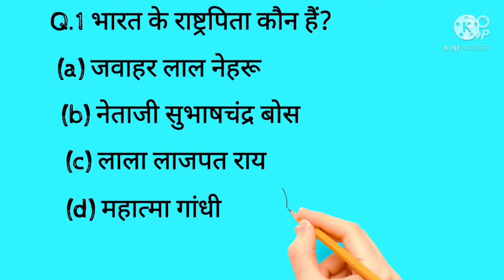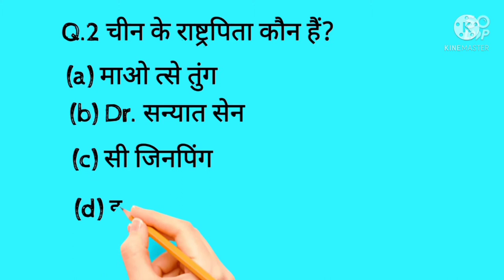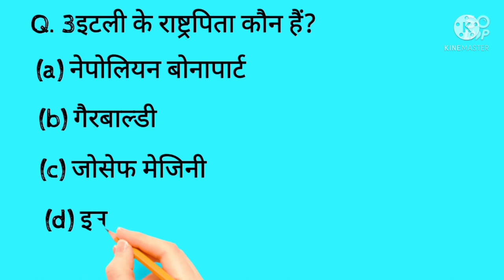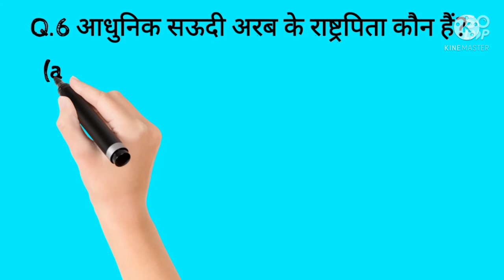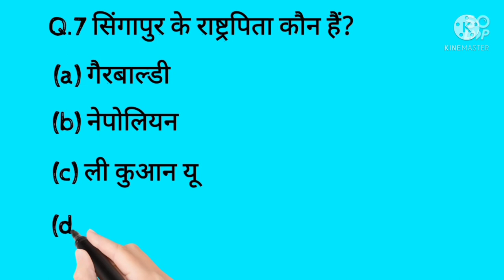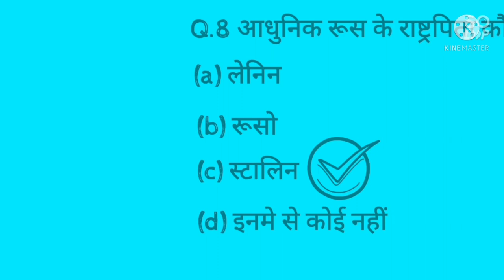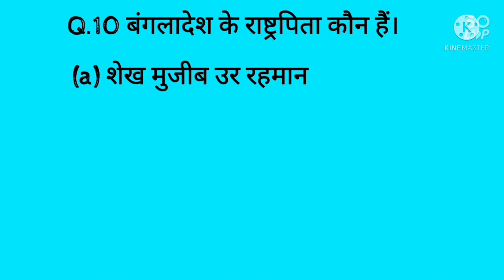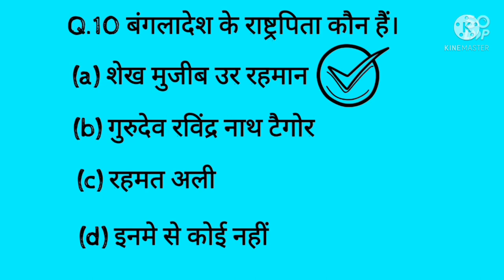प्रमुख देशों के राष्ट्रपिता।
इस विडियो में मैंने प्रमुख देशों के राष्ट्रपिता  के बारे में बताया है।